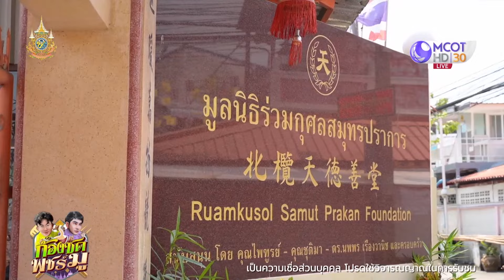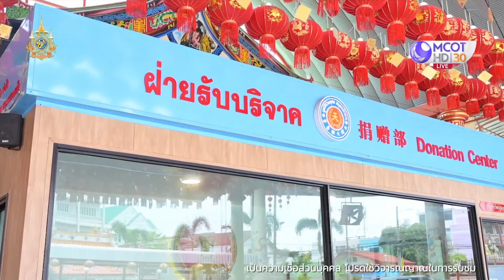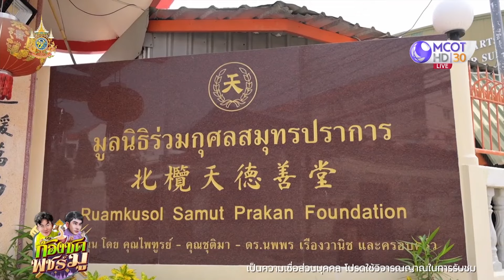ไหว้ขอพร 'หลวงปู่ไต้ฮงกง' สะเดาะเคราะห์!..มูลนิธิร่วมกุศล สมุทรปรากร (10 เม.ย. 67) | ก้องซด พชร์มู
ก้องซดพชร์มู | 10 เม.ย. 67 On Air
ไหว้ขอพร 'องค์หลวงปู่ไต้ฮงกง' สะเดาะเคราะห์!..มูลนิธิร่วมกุศล สมุทรปรากร